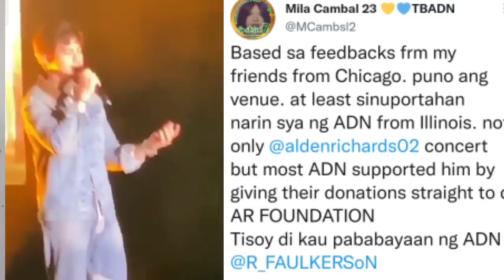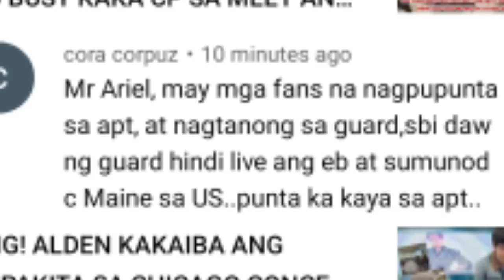OMG! ALDEN DINUMOG NG ADN SA CHICAGO CONCERT NAPUNO ANG VENUE! ADN MAY INAMIN SA MAINE ISSUE!